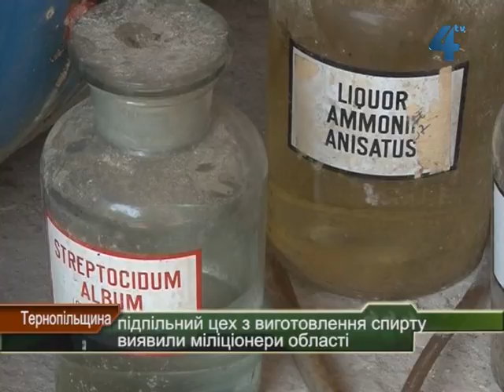Підпільний цех з виготовлення спирту виявили міліціонери у Скалаті Підволочиського району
Спецоперацію провели у минулі вихідні. Про її успіх та інші добрі справи міліціонерів області розповів журналістам начальник управління державної служби боротьби з економічною злочинністю УМВС України в Тернопільській області полковник Дмитро Любченко.